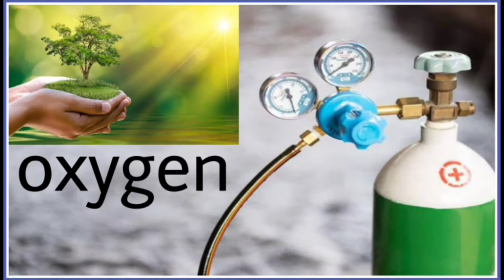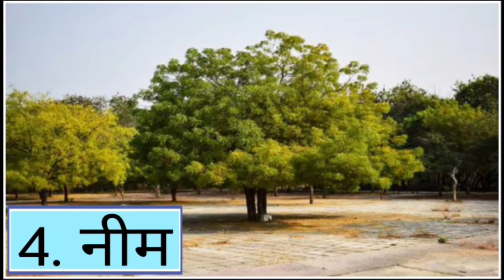सबसे ज्यादा ऑक्सीजन देने वाले शीर्ष पांच पेड़ || Top Five Trees That Provide The Highest Oxygen. O2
नमस्कार दोस्तों स्वागत है आपका हमारे चैनल खबर हटके पर ll

 पृथ्वी पर सबसे ज्यादा ऑक्सीजन प्रदान करने वाले शीर्ष पांच पेड़ || Top Five Trees That Provide The Highest Oxygen .  Jankari junction ll

 वीडियो में दी गई सभी जानकारी इंटरनेट तथा अखबार से ली गई है l

तो दोस्तों अगर आपको यह वीडियो अच्छा लगा हो तो कृपया वीडियो को लाइक करके अपने दोस्तों के साथ शेयर करना ना भूले l साथ ही चैनल को सब्सक्राइब करें  l धन्यवाद ll
अगर आपको इस वीडियो से संबंधित कोई सवाल है अथवा किसी अन्य जानकारी चाहिए तो कृपया हमें इस ईमेल पर संपर्क कीजिए 👇🏻